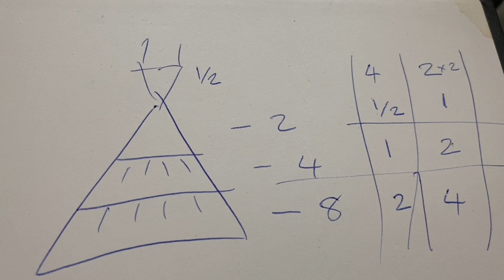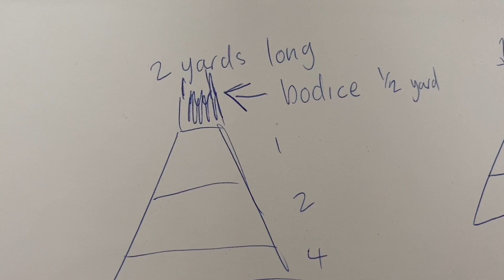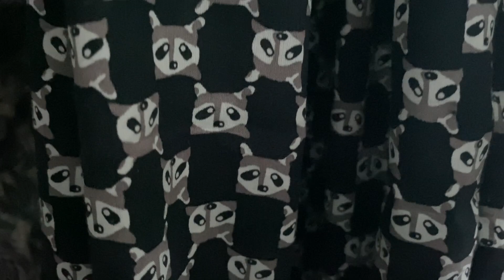I Made Some Dresses 👗 (I was supposed to be finishing UFOs)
I had a million things to do but I decided to make these adorable dresses instead. It was so much fun. I love them!